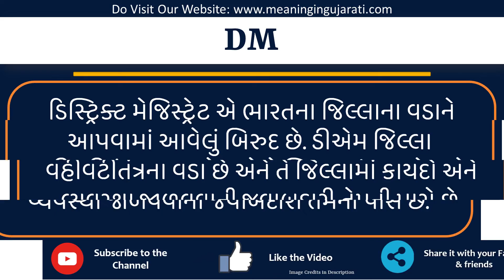DM Full Form in Gujarati | DM નું ફૂલ ફૉર્મ શું છે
આ વિડિયો માં તમે DM નો Gujarati માં full form સમજશો અને એની સાથે DM નું pronunciation પણ શિખશો. એટ્લે કે તમે DM ના full form ની સાથે સાથે એ પણ શિખશો કે DM નો અર્થ શું થાય છે અને DM ને બોલવાની સાચી રીત કઈ છે.

 તો બસ એક મિનટ માં શીખો DM શબ્દ ને.

DM fullformingujarati